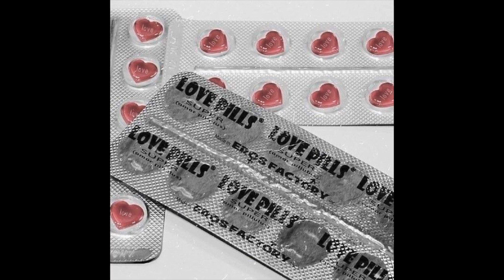(FREE) Pop Punk x MGK x Olivia Rodrigo Rock Type Beat - Girl (Prod. JD Rome)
BPM: 162 | Key: F #

0:00 Intro
0:11 Verse 1
0:35 Chorus
0:58 Verse 2
1:22 Chorus
1:45 Post Chorus

Free for non profit only, must credit (Prod. JD Rome). Purchase a lease to upload on Spotify/Apple Music.